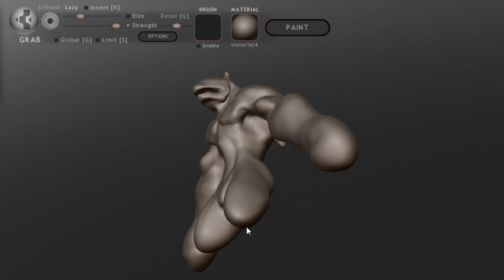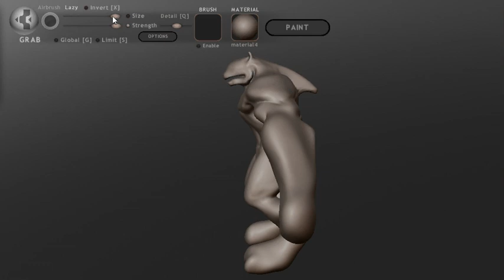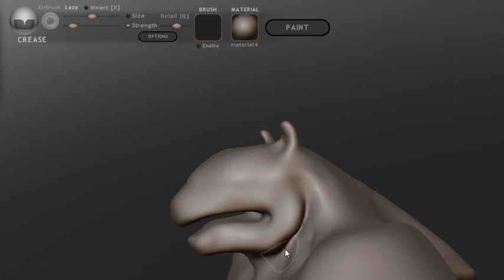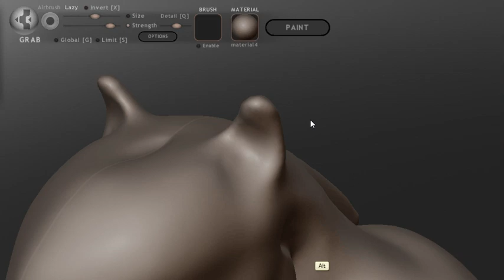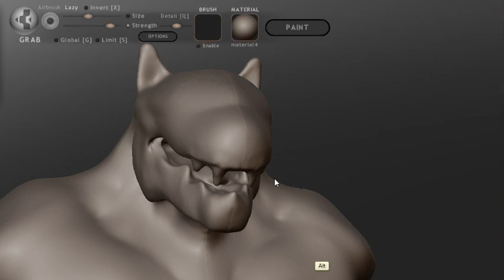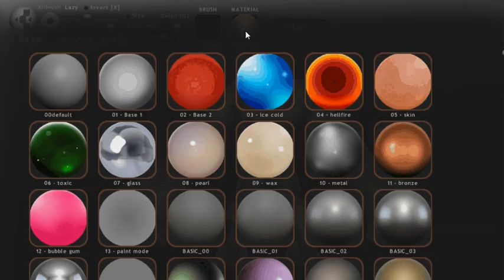Wolphin WIP 03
Final video of my sculptris modeling session